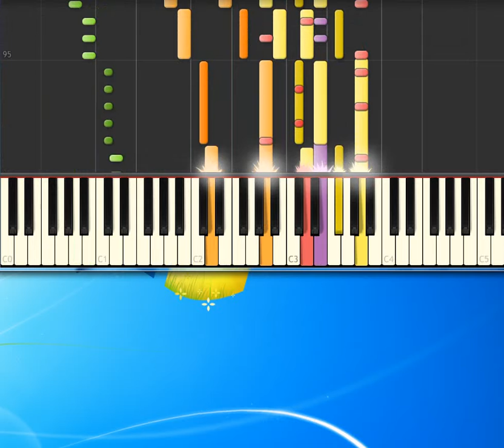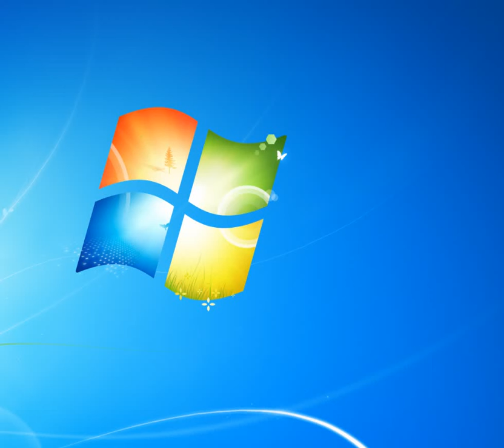[Piano Tutorial Synthesia]Bersaglio mobile - Baroni Alex